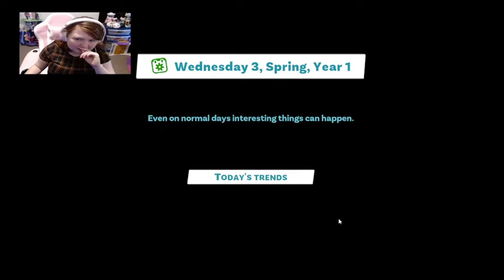Youtuber's Life 2 - Meeting My Neighbors And Getting Photos For InstaLife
I love the game and getting to explore the city it was fun meeting neighbors and taking photos.

Featured Content Creator -Check Out PewDiePie's Gameplay Of Youtuber's Life 2